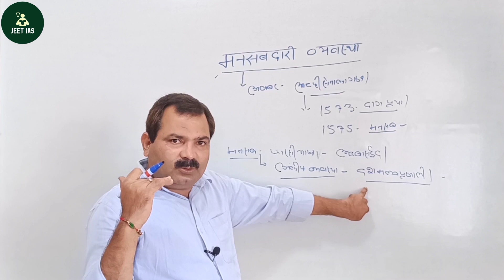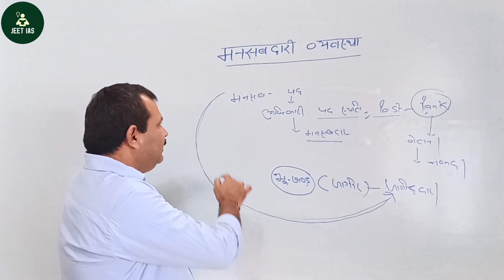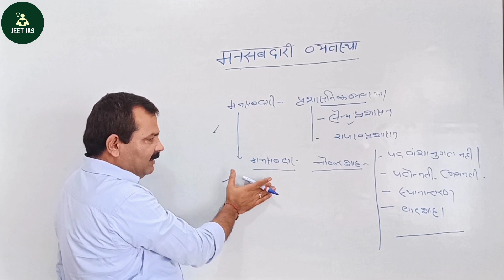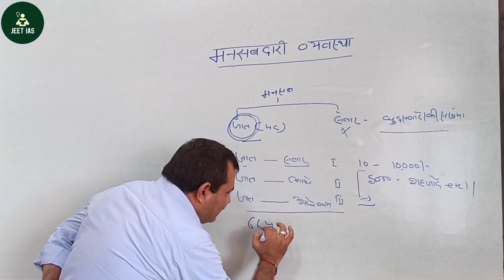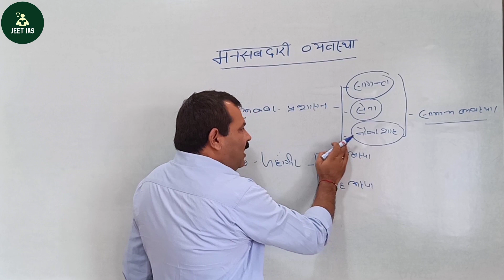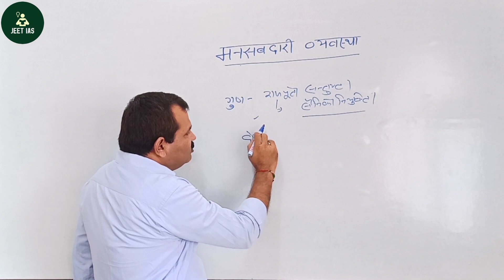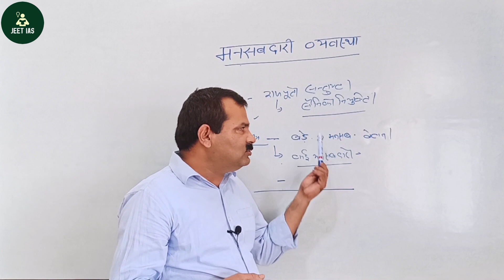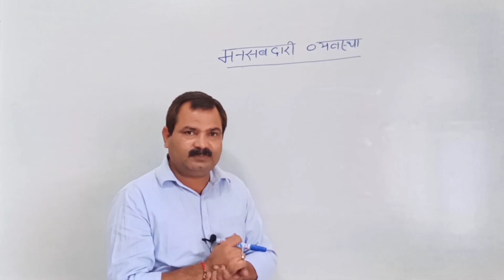Mansabdari system of Akbar in Hindi | अकबर की मनसबदारी व्यवस्था | Mughal Administration UPSC PCS SSC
इस वीडियो में - मनसबदारी व्यवस्था को विस्तार से समझाया गया है
जो कि मुगल प्रशासन का एक महत्वपूर्ण हिस्सा है ।
अकबर की मनसबदारी व्यवस्था के कारण ही वह एक बड़ी सेना का निर्माण कर अपने साम्राज्य का विस्तार कर सका ।
मुग़ल प्रशासन को पूरी तरह समझने के लिए video पूरा देखै ।

For your civil services exam of UPSC 2020/2021

वीडियो के किसी विशेष  हिस्से को देखने के लिए यह क्लिक करे 👇

00:00 मनसबदारी व्यवस्था
02:20 मनसब : परिचय
04:18 मनसब का अर्थ
07:25 मनसब प्रणाली
10:00 मनसब के भाग
14:00 प्रशासन में मनसबदारी व्यवस्था
17:35 मनसब के गुण व दोष
21:02 मनसबदारी व्यवस्था पर प्रशन

 video covers ⤴️

All DELHI SULTANATE VIDEO ⬇️⬇️
MUST WATCH

Which comes in every competitive exams
like UPSC CSE/ IAS, RPSC ,RBI , CGL CHSL,SSC,HSSC, Delhi police, Railway police etc.